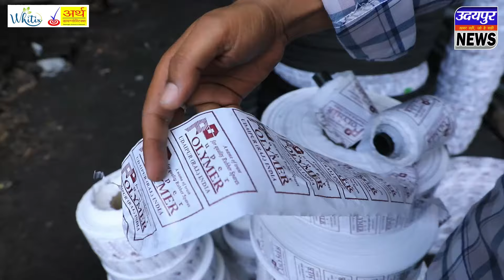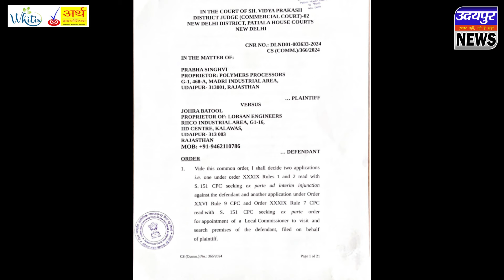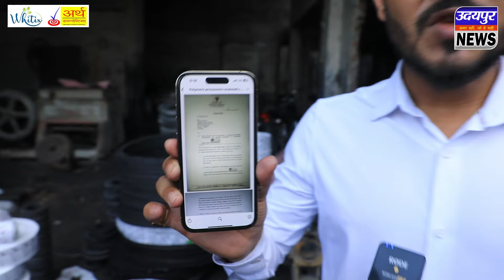पॉलीमर्स प्रोसेसर्स कंपनी का नाम इस्तेमाल करने पर सुपर पॉलीमर्स कंपनी के संस्थापक के खिलाफ कारवाई